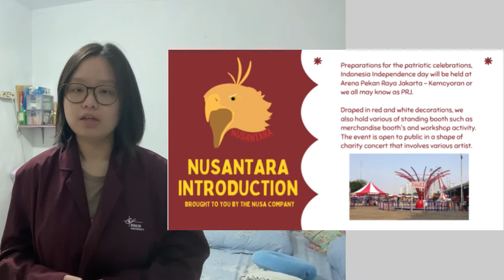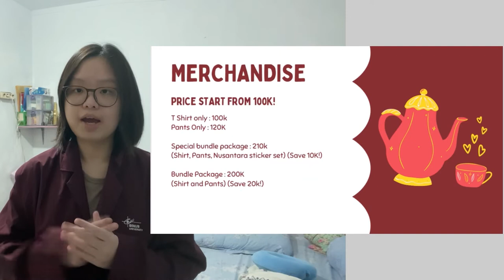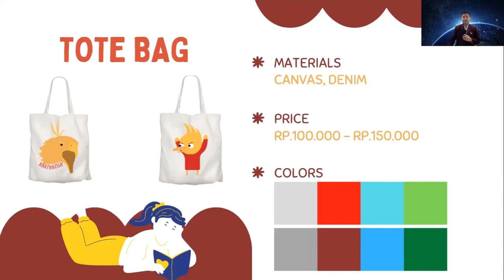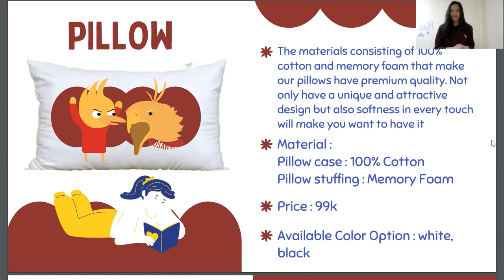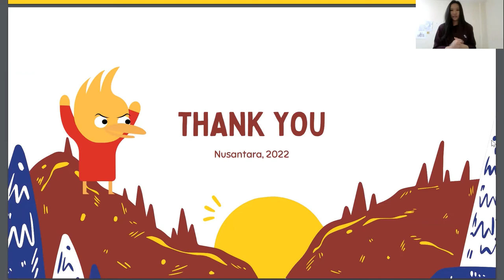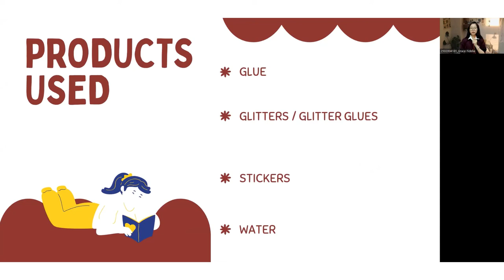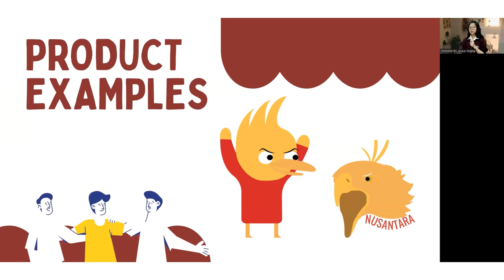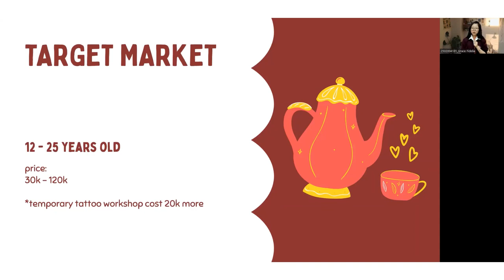English Business Presentation Final Exam (UAS EBP) Binus DKV Creative Advertising LA34 & LB34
The Nusa Company.
Event : Nusantara charity concert.

Group:

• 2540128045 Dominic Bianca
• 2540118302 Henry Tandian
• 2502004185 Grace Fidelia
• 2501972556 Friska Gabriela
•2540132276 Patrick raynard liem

LA34 & LB34 BINUS DKV Creative Advertising
Dosen: Ms Djuria Suprato